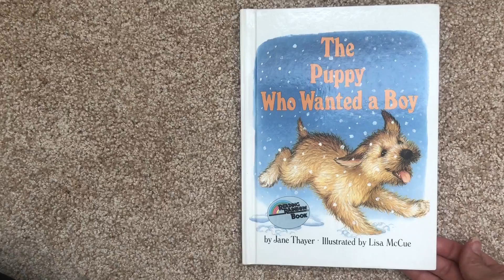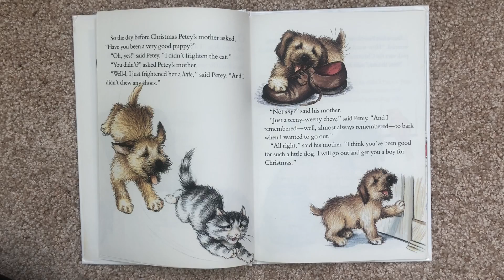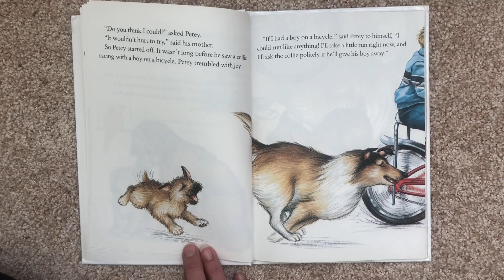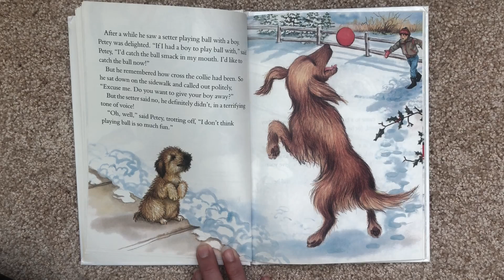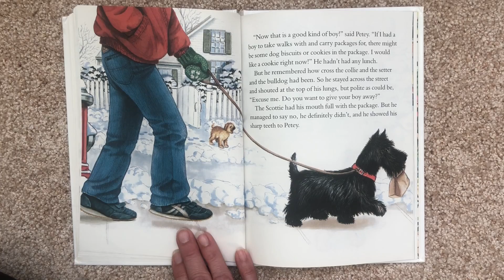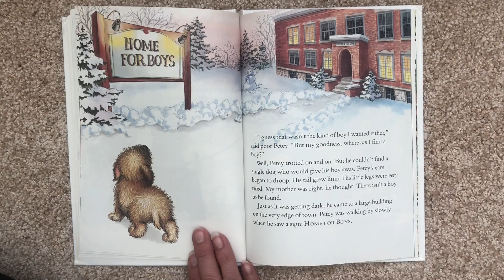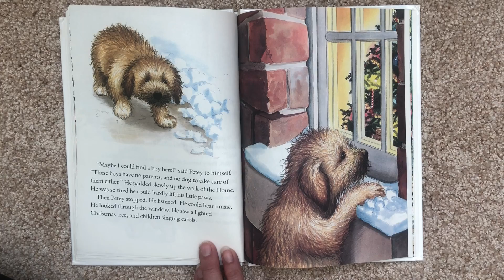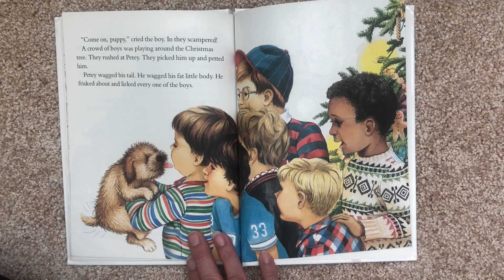The Puppy Who Wanted a Boy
Carolyn Burnett reads The Puppy Who Wanted a Boy by Jane Thayer and illustrations by Lisa McCue.  Petey the puppy wants a boy for Christmas, but boys who do not already have a dog are hard to find.  Will he find a boy before the big day arrives?